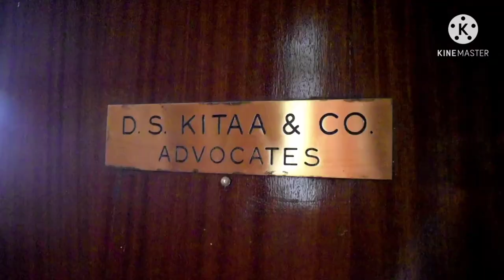Running a successful Legal Practice in kenya Ft Senior Dorcas kitaa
Hi Everyone,

If you have not, please do.
In today's video, I have shared the candid interview I had with Senior Dorcas kitaa, where she shared her Legal journey with great lessons.